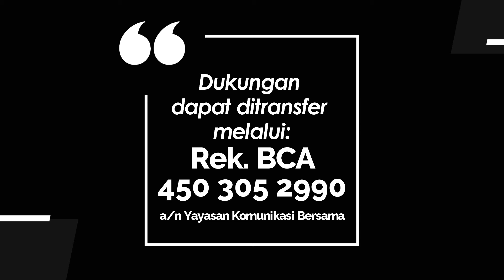JENDELA HATI 1064 - HATI YANG TERGERAK MEMPERSEMBAHKAN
Renungan Harian Lansia “Jendela Hati” untuk hari Selasa, 28 Mei 2024
Berjudul : HATI YANG TERGERAK MEMPERSEMBAHKAN
Didasarkan pada : Keluaran 25:1-22
Dibawakan oleh : Pdt. Em. Iman Santoso dari GKI Salatiga